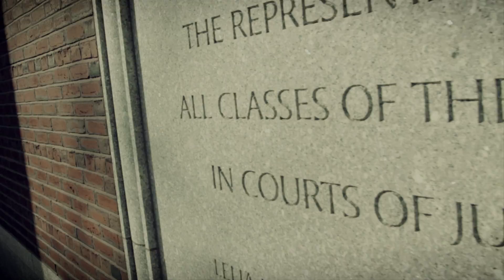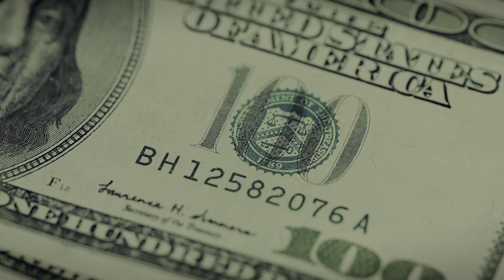BBG - Never Going Back To Broke (Feat. Broadway)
(BBG) PHAT PEAZY & PASSPORT PUDGEE LET SOME BARS LOOSE WITH (STREET FAM) HOOK MAN & ARTIST BROADWAY FOR THE SINGLE NEVER GOIN  BACK TO BROKE PROD. BY STARTED IN THE KITCHEN BEATS